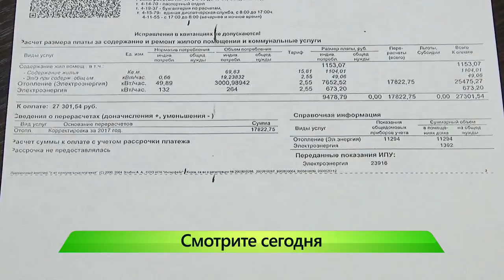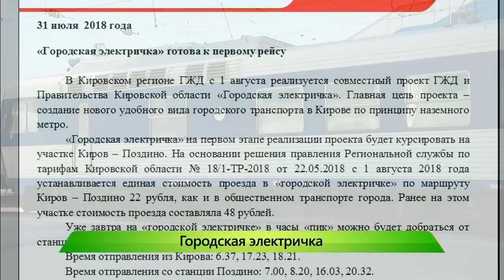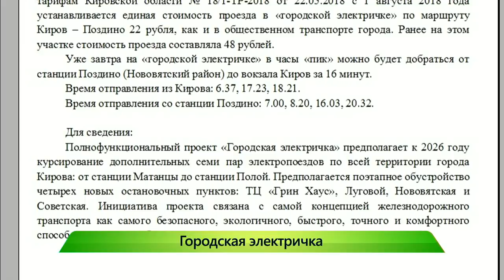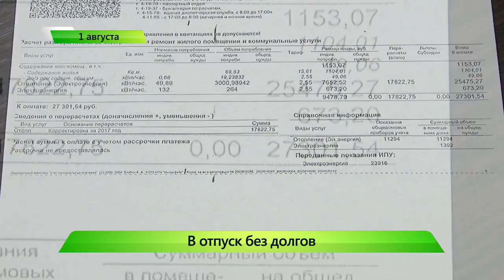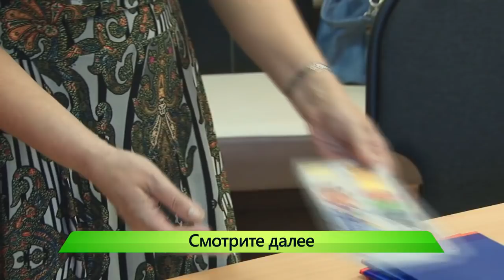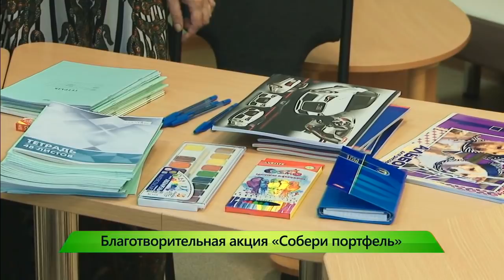Город выпуск 01.08.2018